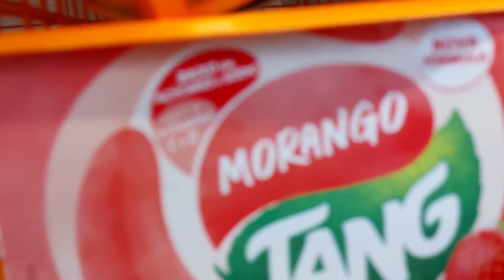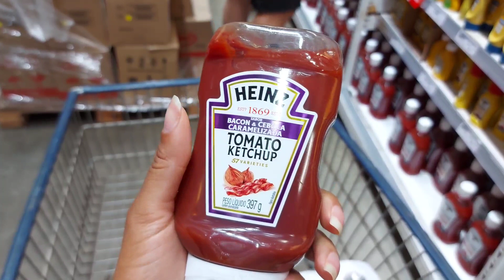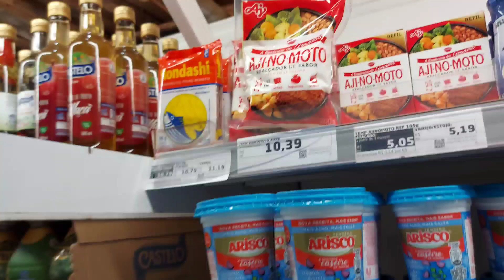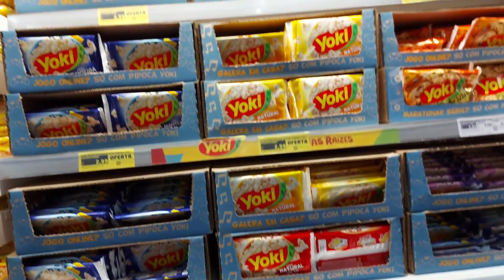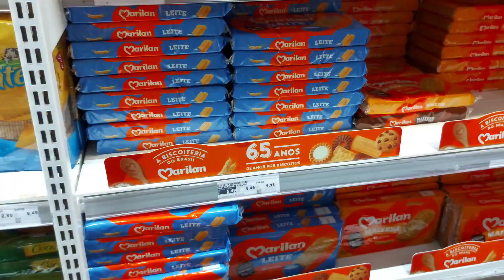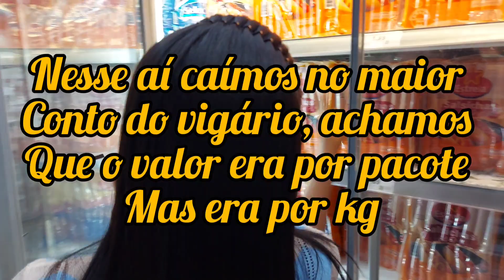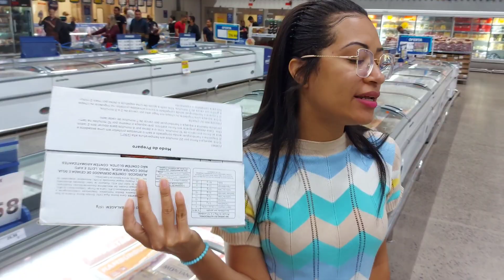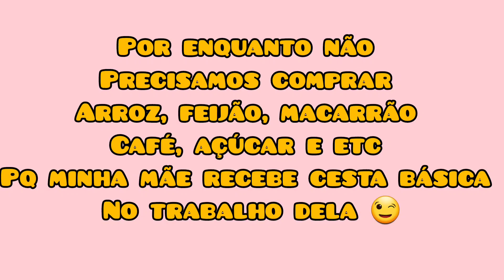PRIMEIRA COMPRA DE MERCADO CASADOS 👰🏾🤵🏼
Fizemos nossa primeira despesa de mercado após o casamento e, é claro, que compartilhei tudo com vocês, todos os preços e o quanto gastamos, espero muito que gostem de embarcar nessa nova experiência com a gente!
Fomos ao Tenda Atacado!